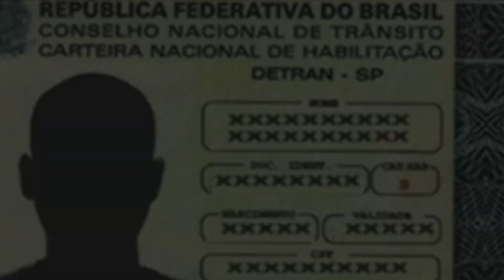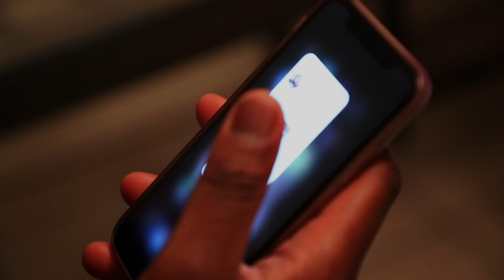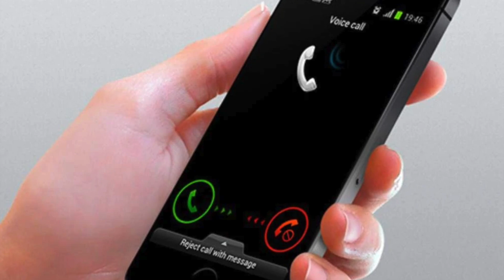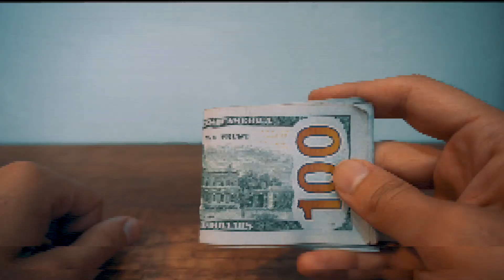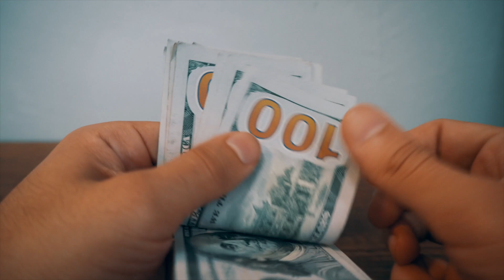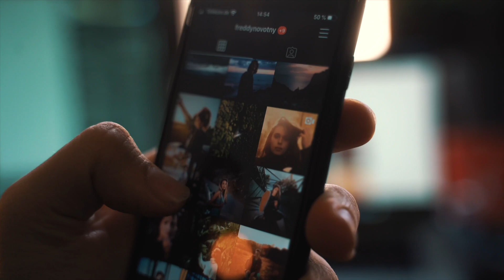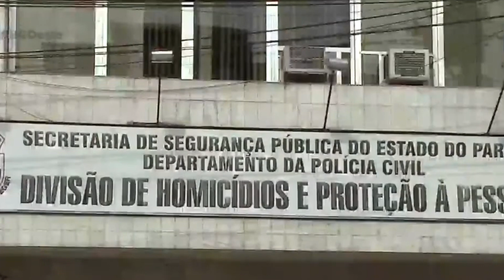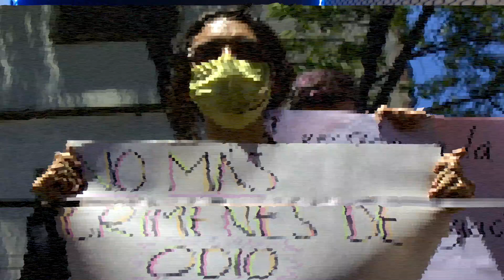El caso de "El Joker" - José Tiago Correia Soroka │BRASIL│Perfil Criminal Podcast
Correia Soroka es acusado de ultimar a tres jóvenes y de intentar asesinar a una cuarta víctima que se salvó de morir y fue la que lo denunció ante las autoridades.
Debido a la orientación sexual de las víctimas, se les consideró como posibles crímenes de 0di0. Su "modus operandi" consistía en tomar desprevenidas a sus víctimas a las que sofocaba con una almohada o una colcha.

Producción, guion y narración: Tania Mino